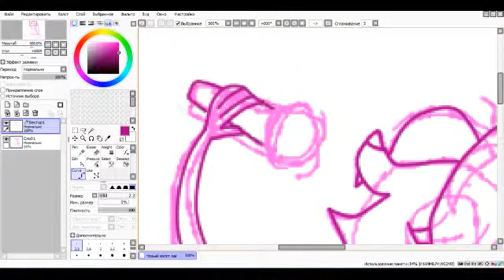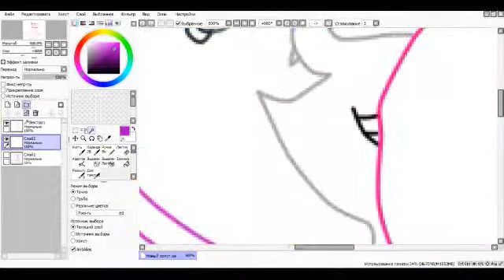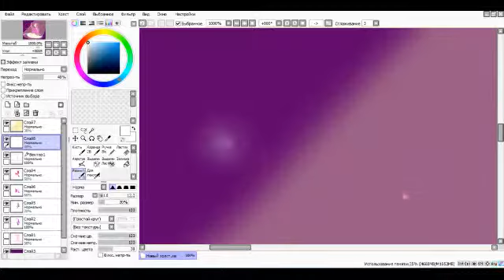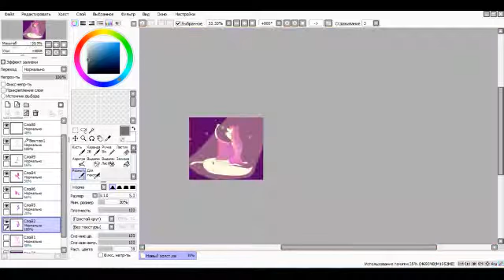Speedpaint - Aly Hearts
Its NEW personal Aly Hearts.(Ето новый персонаж Эли Хартс.)